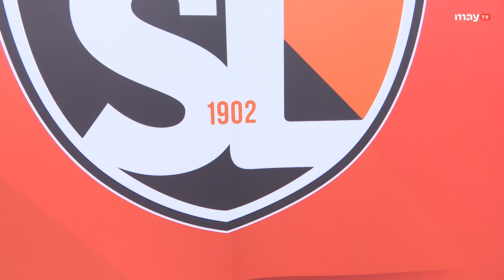Présentation du Stade Lavallois Mayenne FC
La nouvelle saison des Tango est lancée !
Jeudi 27 juillet, le Stade Lavallois Mayenne FC accueillait ses partenaires et supporters au stade Francis Le Basser pour la présentation de l’effectif et des maillots de la saison 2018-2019.